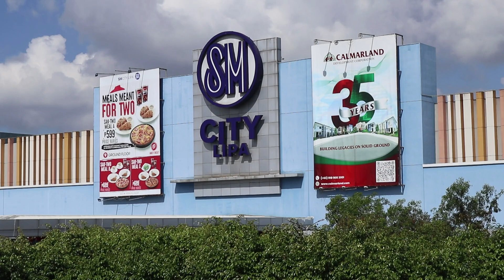File footage - Lipa City proper, Cathedral, Casa Segunda, skyline (Batangas; 02-08-2024) HD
DESCRIPTION: Lipa City proper, Cathedral, Casa Segunda, skyline
LOCATION: Batangas
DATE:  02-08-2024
FORMAT: HD 1080

MORE DETAILS
Landmarks include: Lipa City Hall, Jose P. Laurel Highway, Ayala highway, SM City Lipa, city proper streets, Lipa Cathedral, Lipa Public Market, Casa Segunda, Robinsons Place Lipa, De La Salle Lipa, and skylines from Tierra Lorenzo condo.

Our stock footages of the Philippines are all-original, in high definition, freely-licensed, and free to use in your any personal and commercial project. No attributions or credits required on each use. Most videos were recorded using mirrorless camera.